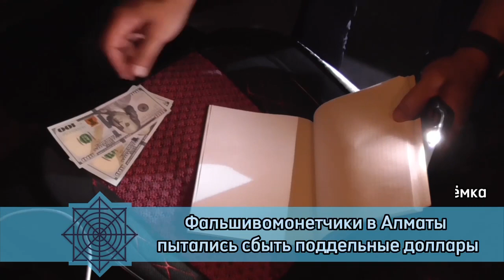Подвох с криптовалютой в Алматы: Как мошенники пытались обналичить фальшивые деньги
Группа лиц в Алматы намеревалась сбыть поддельные 100-долларовые купюры на общую сумму 20300 долларов США под предлогом приобретения криптовалюты.

Факт хранения и попытки сбыта выявили сотрудники департамента АФМ по городу Алматы.

В ходе осмотра автотранспортного средства  у одного из задержанных обнаружены и изъяты поддельные денежные средства номиналом 100 долларов США в количестве 3 штук.

Согласно заключению специалиста, представленные на исследования купюры номиналом 100 долларов США в общей сумме 20600 долларов США образца 2006 и 2017 гг. не соответствуют образцам денежных знаков, выпускаемым Федеральным резервным банком США.

В настоящее время начато досудебное расследование и в отношении подозреваемых санкционирована мера пресечения «в виде содержания под стражей».

❗В соответствии с подпунктом 1 пункта 3 статьи 77 Конституции РК и частью 1 статьи 19 Уголовно-процессуального кодекса РК, лицо считается невиновным, пока его виновность в совершении уголовного правонарушения не будет установлена вступившим в законную силу приговором суда.